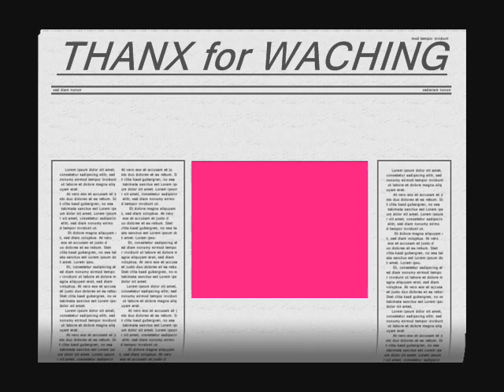Samaw AL - BAB RAP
moroccan raper